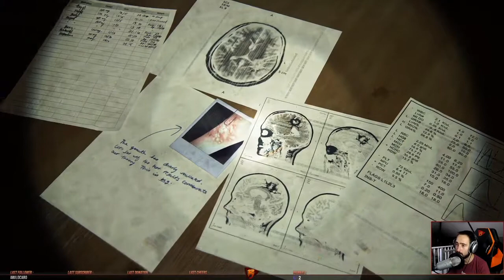LET'S PLAY - THE LAST OF US : PART II | EPISODE #12 : EN BATEAU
Attention Moins de 18 ans  !

Rediffusion du live sur The Last of Us : Part II où on aborde la suite de The Last of Us.